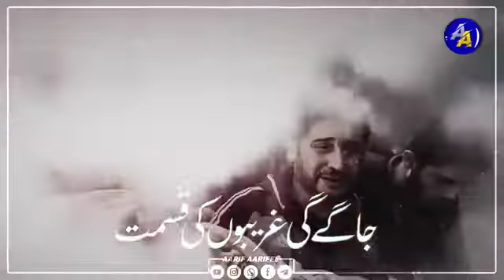Sab thaat para reh jaye ga jb Aane wala Aye ga